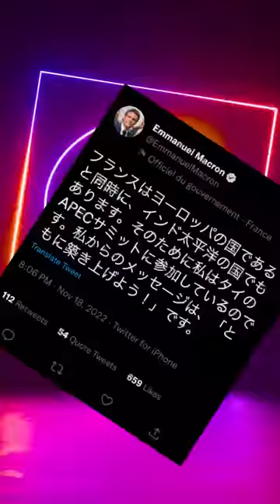Emmanual Macron uses Hindi to send a message to the World about France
Emmanual Macron uses Hindi to send a message to the World about France| By Prashant Dhawan

Unacademy Subscription Benefits:

1. Learn from your favourite teacher
2. Dedicated DOUBT sessions
3. One Subscription, Unlimited Access
4. Real-time interaction with Teachers
5. You can ask doubts in the live class
6. Limited students
7. Download the videos & watch offline